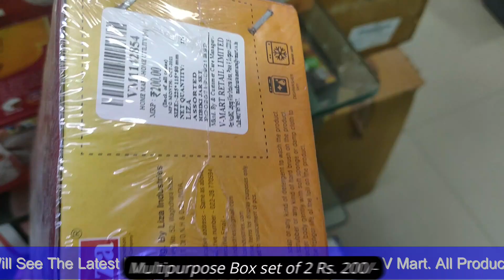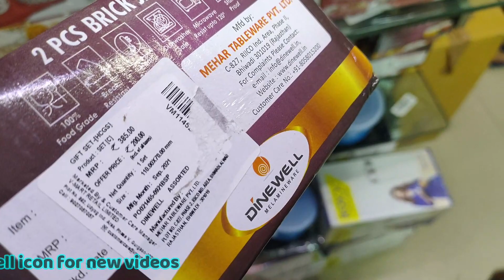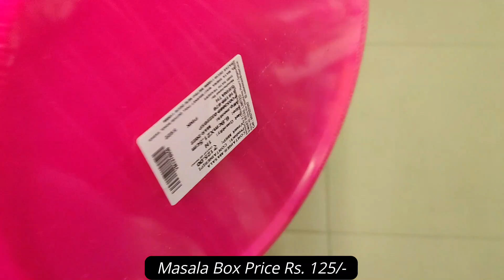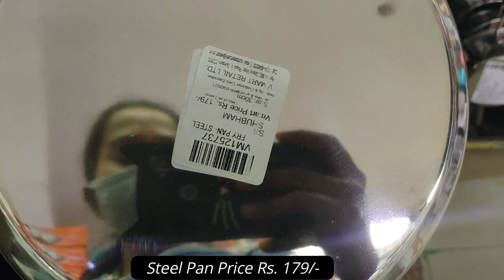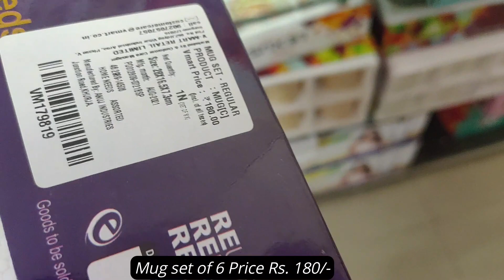V Mart | New Arrivals | Latest kitchen Product | Special Offer | KMTrandy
Hello all my YouTube Family. I'm Kavita Kumari. My channel name is KMTrandy.
i make videos of shopping. i always bring something new in my videos. i make videos of this mall. like, Vishal mega Mart, big bazaar, v mart. i bring always new products and new collection of malls in my videos. like, kitchen product and clothes collection, shoes collection, bag collection. i keep bringing all this things in the video. and if there is a demand for video of anything in the mall, this i also bring it in the video. and if any new offers come in the product or collection i also see the offers in my videos. so you will get a very good experience from my videos. and all my videos will be useful for you. always follow me subscribe to my channel. whatever experience you get from my videos. also share your family and friends.

Follow me,